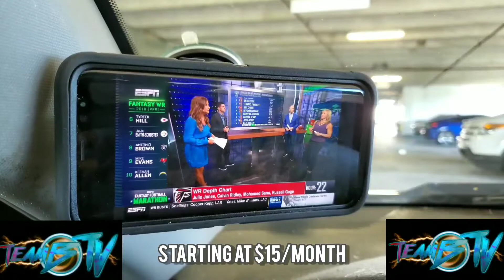Brass Monk talks about a crazy performance against Septemius de la Yayo